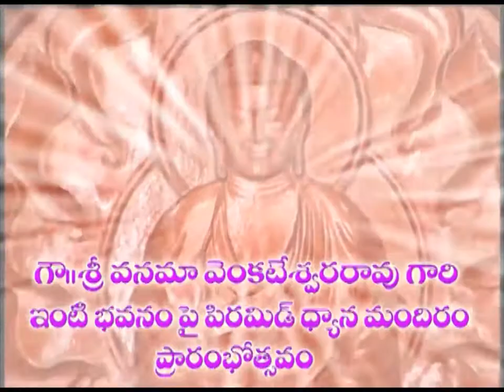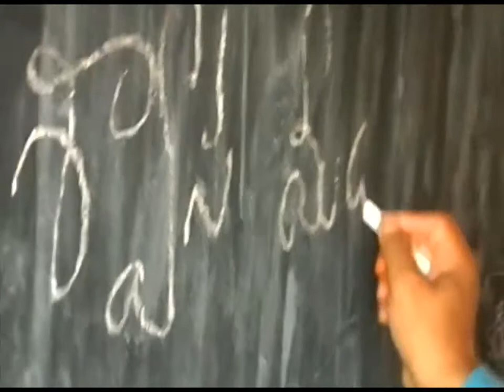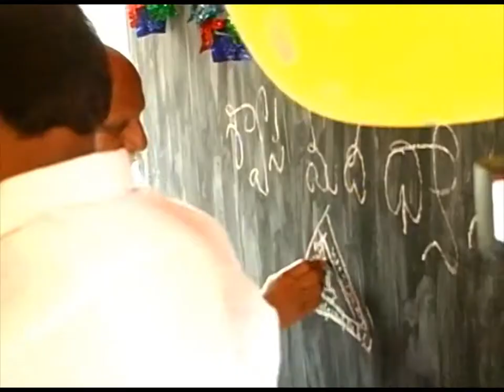Inauguration of Sri Siva Anjaneya Pyramid Dhyana Mandiram by Brahmarshi Patriji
Brahmarshi Patriji inaugurates "Sri Sivanjaneya Pyramid Dhyana Mandiram" at Palavancha, Andhrapradesh. The event took place on 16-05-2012.

Brahmarshi Patriji is founder of "Pyramid Spiritual Societies Movement". To know more about Meditation and Pyramids, please